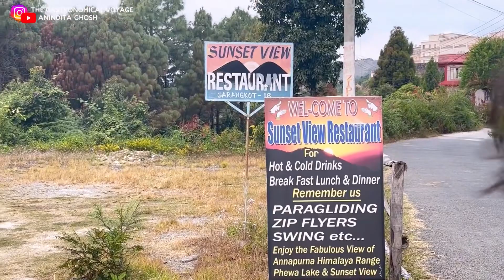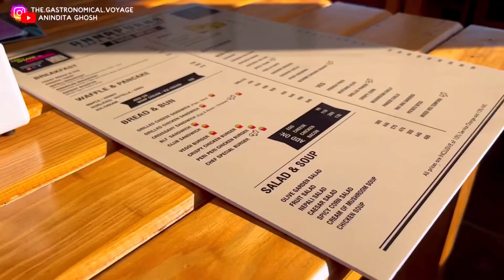Day5 & 6| Paragliding at 1592m / 5223 ft | Sarangkot Mountain Lodge | Annapurna, Manaslu, Dhaulagiri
Nepal Vlogs.